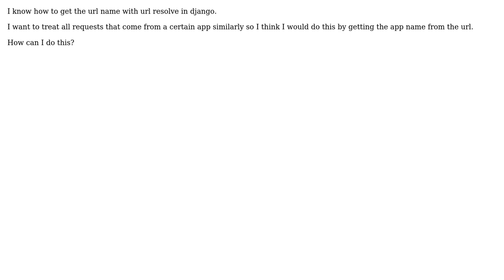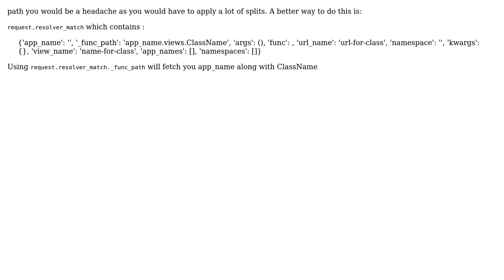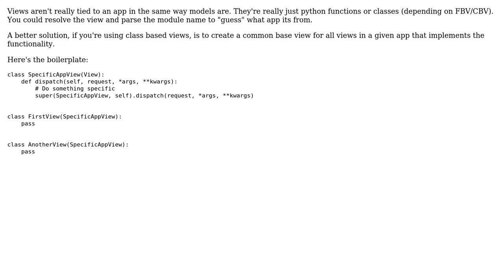get app name from url in django (3 Solutions!!)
get app name from url in django

With thanks & praise to God, and with thanks to the many people who have made this project possible! | Content (except music & images) licensed under CC BY-SA | Music | Images & others | With thanks to user Manasvi Batra user Kevin Stone user Atma and the Stack Exchange Network Trademarks are property of their respective owners. You are responsible for your own actions.